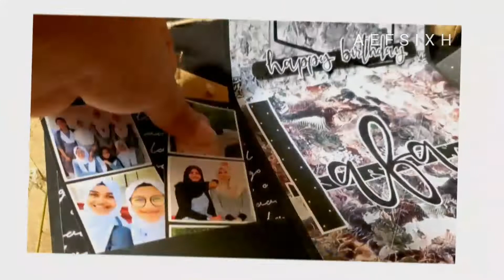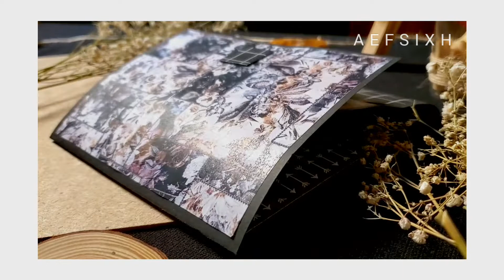Birthday Card I AEFSIXH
Hello everyone,
here's a small video of my recent work. It's  a simple birthday card with black and white theme.Hope you enjoy it.